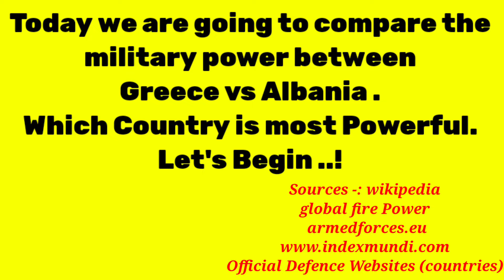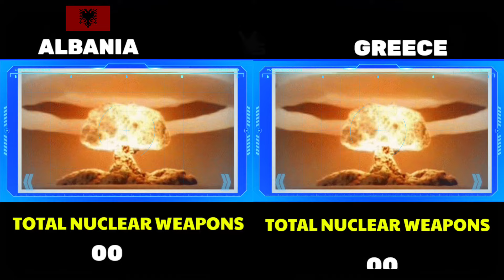Greece vs Albania military power comparison 2024 | world military power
Sources

Greetings to all our comrades from World Military Power 🙏🙏🙏🙏🙏i